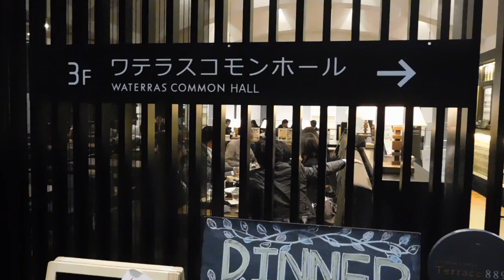DSCN9919ワテラスTRANS ARTS TOKYOエマニュエル・ムホー